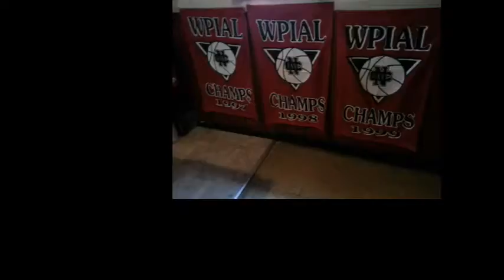NCTV45 NewsWatch NewsBrief Cedars Sports Corner Monday May 15, 2017